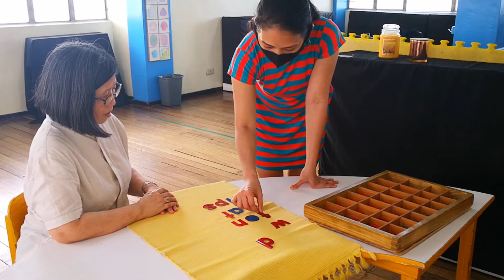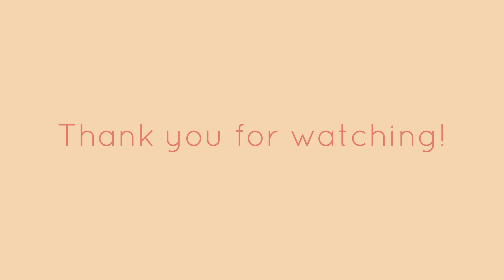Moveable Alphabet (Completing the Work Cycle)